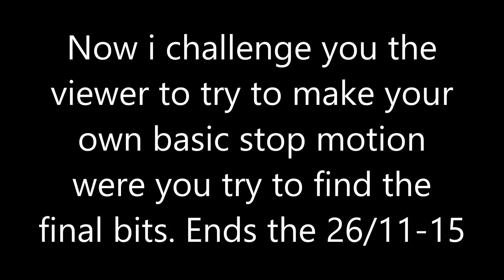try getting done for birtday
my birtday is the 26th of novemer. i hope getting something good up at that date. maybe someone else will in my name. would be awesome